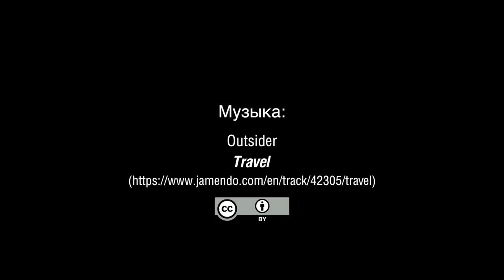Снос дома по ул. Народного Ополчения, д.15, к.4 (26.2.2015)